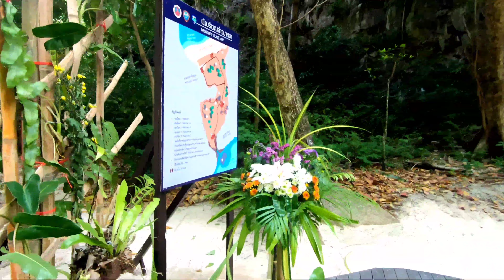PHUKET ISLAND TOUR || MAYA BAY ISLAND || PHI PHI ISLAND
enjoy world most beautiful beach in Phuket Thailand, awesome phi phi island and Maya bay island 🏝️🏝️🏝️